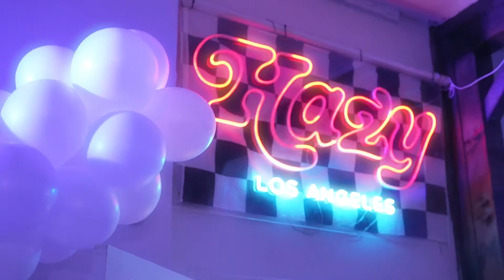Hazy's Gallery Night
Wednesday, August 31st, 2022

Canna culture and art have been a staple in the Hazy community since the start. We have been lucky enough to get the opportunity to collaborate with some of the most talented artists in Los Angeles.

Our first Gallery Night at Hazy HQ showcased the work of world-renowned artists during this interactive media night. We included a DJ, food, fresh exhibits and brands that will immerse you into a unique community that appreciates the creative craft.

Featuring Artists:
Devin Agar // Dansin // Sisi Hood // Joel Verges // Kolin Morgenstern // Kaya Blaze // Berk Visuals // Balloonski // Subject Object // Dewey Saunders // Poncho the Artist // Johnathan Martin // Emily Glee Myers // Kyle Jaynes // Hannah Darkheart // Elana Marie // Quiz Daddy // Alissa Wyle // Sacred Imagination

Activations from:
Hazy LA
Timeless
Mary Jones